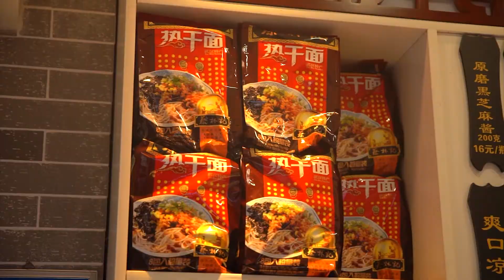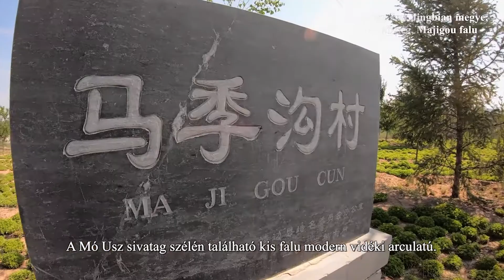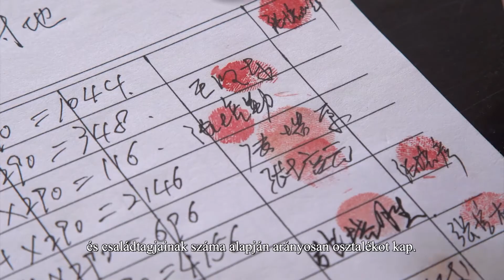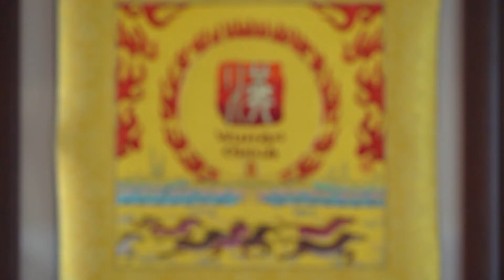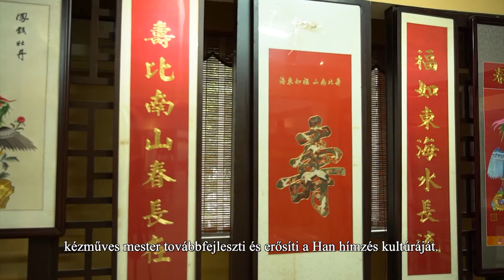CENTRUM TELEVÍZIÓ Útjelzők a selyemúton 81